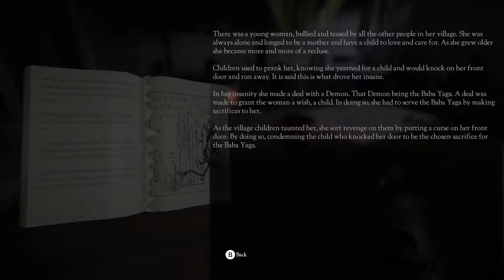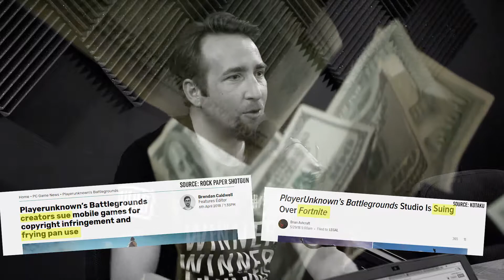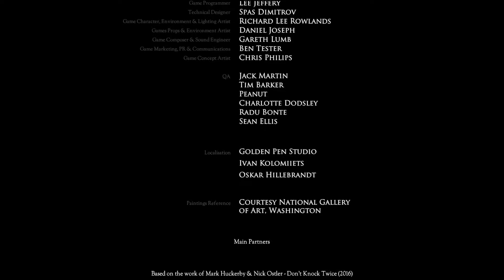Piano Problems | Don't Knock Twice [Part 2/2]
And I used to laugh at "Let's Players" that miss obvious things.

"H3 Podcast #44 - PUBG Creator Brendan Greene"